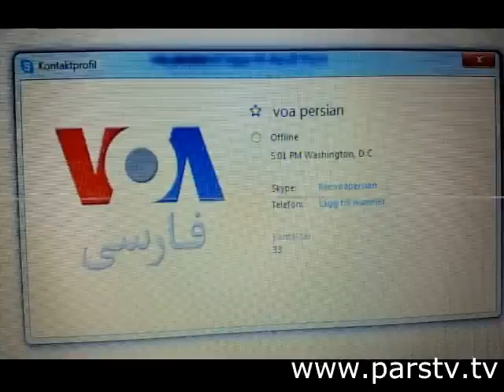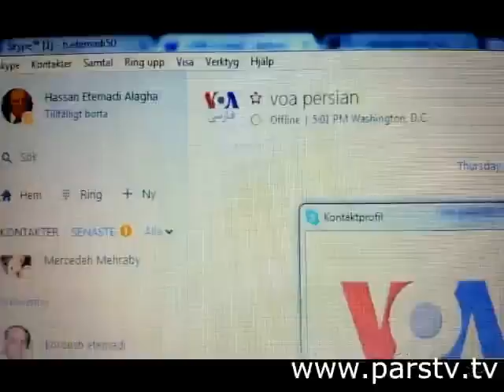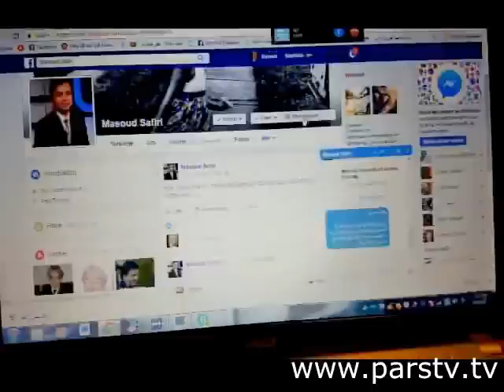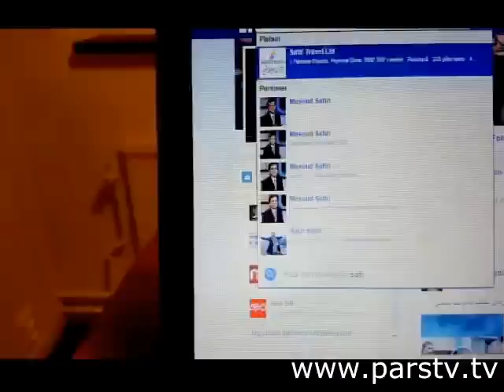Iran, دام وزارت اطلاعات ايران « حسن اعتمادي ـ گفتگوي قلابي »؛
IRAN, VOA PERSIAN, BBC PERSIAN, MANOTO TV, HASSAN ETEMADI, INTERVIEW TRAP, ALIREZA MEBODI, PARS TV,